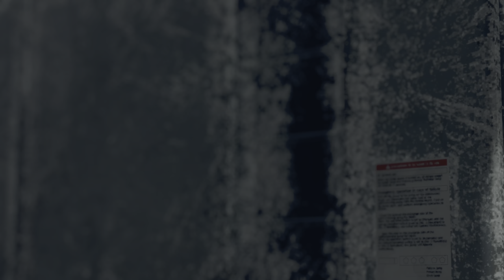#6 Resident Evil 4 Remake PC Walktrough FR RTX ULTRA 4K60 HDR